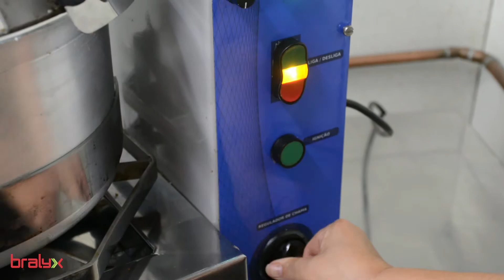PÂTE A´CHOUX in the PLANETARY COOKING MIXER HOTMIXER 14 BRALYX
Hot mixer for stirring, kneading and cooking doughs, sweets, sauces and fillings. Also shreds chicken.
Equipped with protections and Termopar security system.
Capacity: 14L

Delivery service to all over world!
Support and Trainning Worldwide.

Delivery service to all over world!  Present in more than 70 countries.